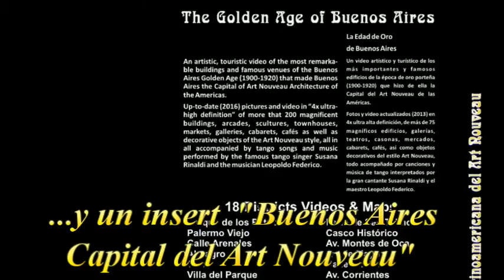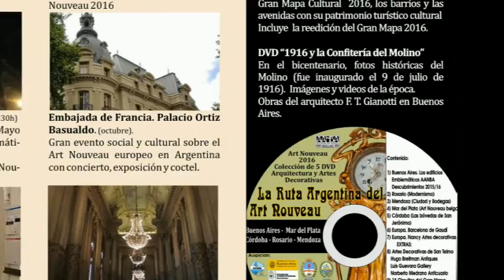Colección AANBA 2016 Ruta Argentina del Art Nouveau (Trailer)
5 ediciones con Booklet y mapa que incluyen los siguientes DVD:

DVD “La Ruta Argentina del Art Nouveau”.
Con las edificaciones Art Nouveau de Rosario y su Modernismo, Córdoba y los panteones de San Jerónimo. Mar del Plata y Serrurier Bovy de Bélgica. Mendoza Ciudad y Maipú con sus bodegas. Buenos Aires los edificios emblemáticos y Art Nouveau registrados 2015/16.

DVD  “Buenos Aires Capital Latinoamericana del Art Nouveau”.
El Art Nouveau Porteño y los 18 circuitos del Gran Mapa Cultural  2016, los barrios y las avenidas con su patrimonio turístico cultural
Incluye  la reedición del Gran Mapa 2016.

DVD “1916 y la Confitería del Molino”
En el bicentenario, fotos históricas del Molino (fue inaugurado el 9 de julio de 1916).  Imágenes y videos de la época.
Obras del arquitecto F. T. Gianotti en Buenos Aires.

DVD “El Art Nouveau Europeo en Argentina”:
Francia con París, Nancy y Estrasburgo. Bélgica con Bruselas y Gante. Italia con Milán y Turín. España con Madrid y Barcelona. Los arquitectos de estos países y sus obras en Argentina.

DVD “El Teatro Colón de Buenos Aires”
Arquitectura e historia de uno de los teatros de Ópera más bellos del mundo DVD + booklet + mapa guía. Excepcional video recorriendo el Teatro Colón.